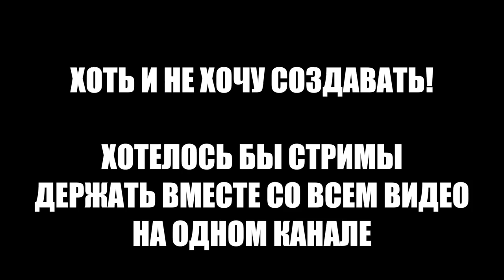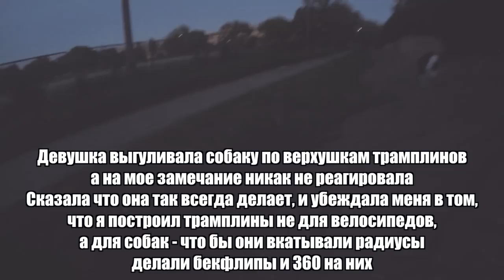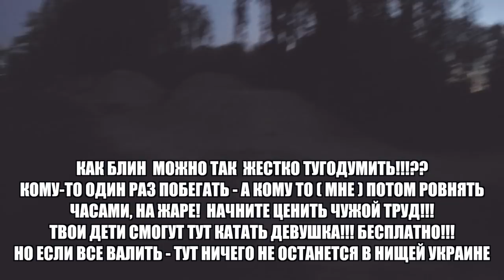МАМА ПЕРЕДАЕТ ПРИВЕТ ПОДПИСЧИКАМ!